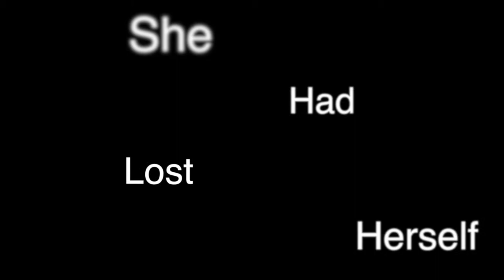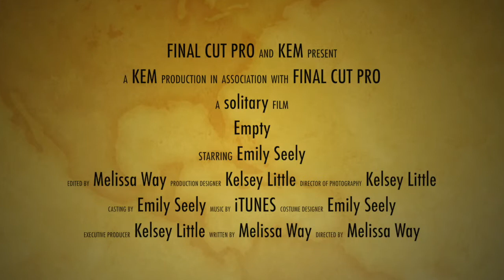Movie Trailer: Empty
Created by Way, Little, Seely - a HPRHS Media Technology Production